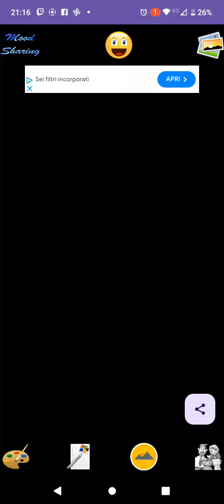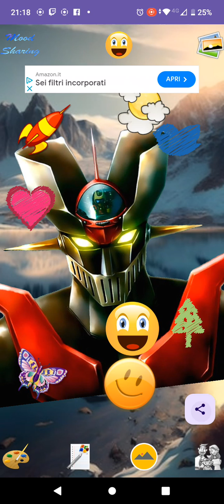Photo Mood Sharing app Android